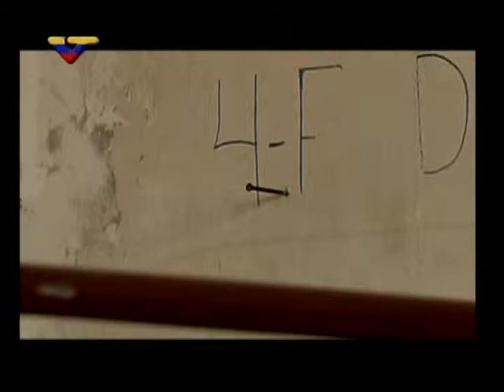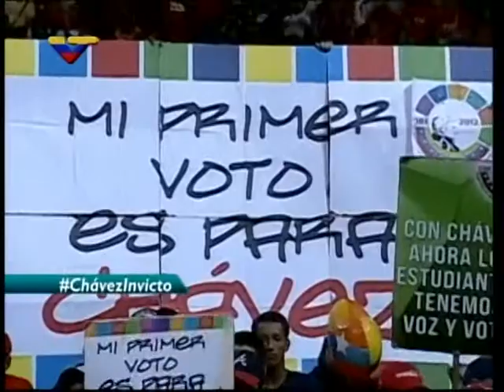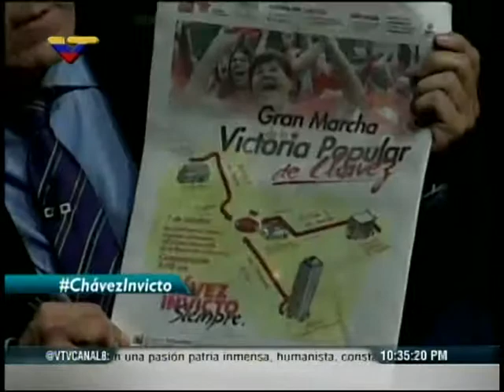Programa especial "Chávez el Invicto" este 6 de octubre de 2013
Transmitido en Venezolana de Televisión (VTV)